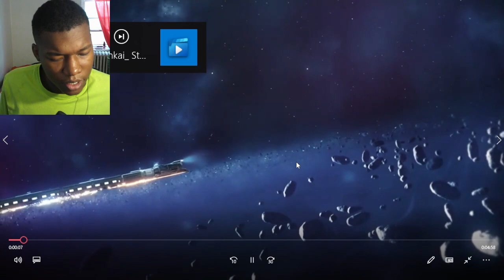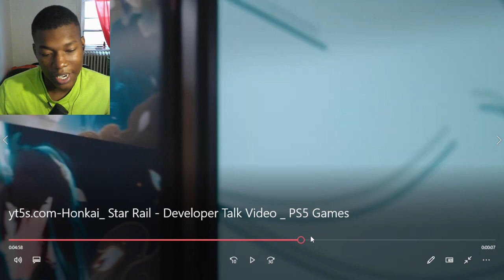Honkai: Star Rail - Developer Talk Video | PS5 Games Reaction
PlayStation,PS5,video games,next gen,Sony,honkai,starrail,genshin,mihoyo,hoyoverse,games,rpg,turn-based
PlayStation,PS5,video games,next gen,Sony,honkai,starrail,genshin,mihoyo,hoyoverse,games,rpg,turn-based,honkai star rail,tectone honkai star rail,honkai star rail guide,playstation 4,playstation 5,ps5